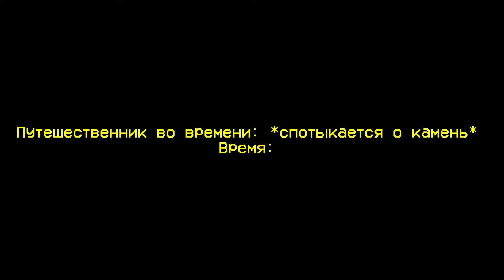Outlast Castle (shitpost) Mogeko Castle + Outlast meme